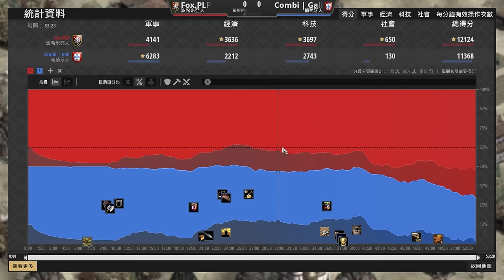【世紀帝國2決定版】僧侶火器文明大戰！雙方祭出宗教戰爭！結尾出了174隻僧侶發生什麼事😂｜葡萄牙 vs 波希米亞